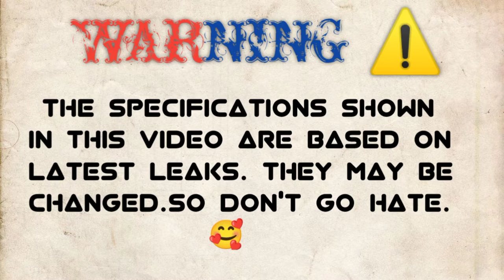VIVO NEX 5 PRO vs HUAWEI MATE 50 PRO+🔴 COMPARISON || CAMERA TEST || PUBG TEST || BATTERY TEST|PRICE